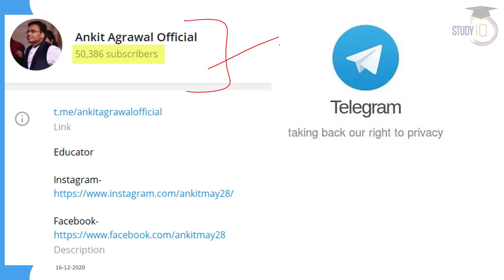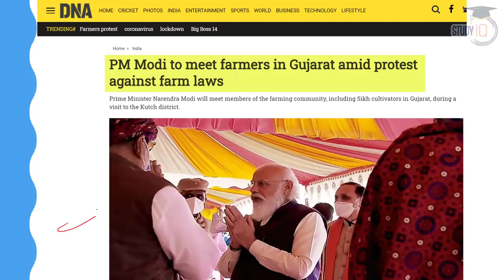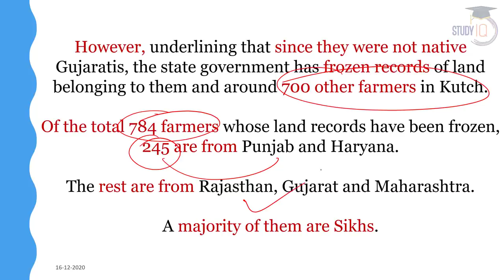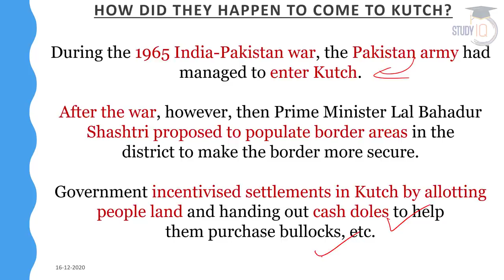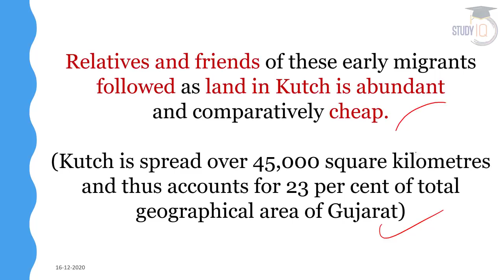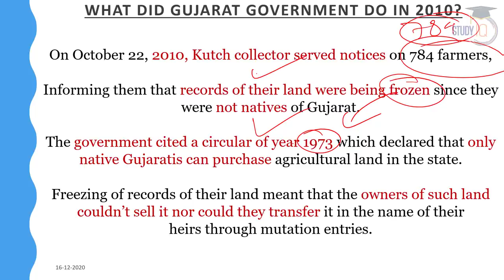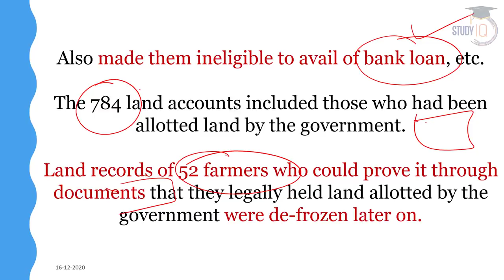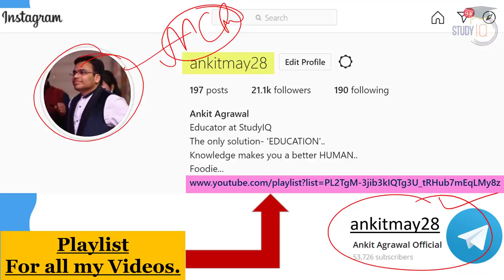Punjab and Haryana farmers' legal battle for land in Kutch Gujarat - What Gujarat Govt did in 2010?